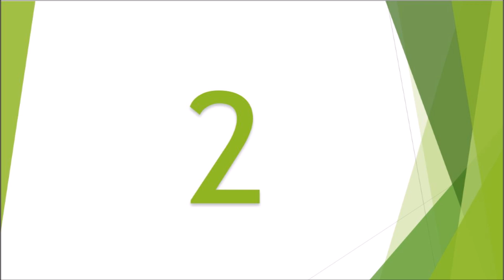Correct Beetle END